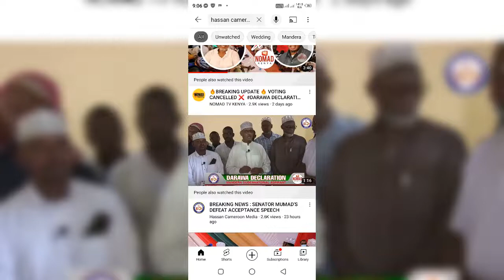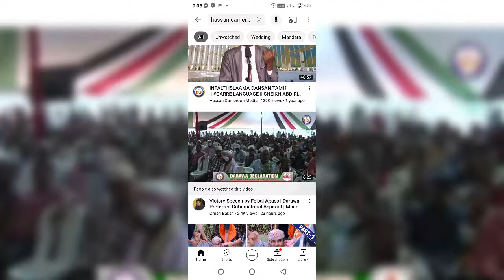FAISAL ABDIRAHMAN SIID ABASS GOVERNOR FOR MANDER 2022